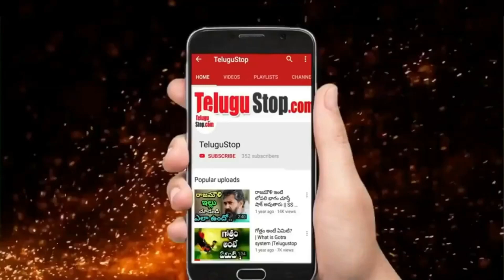Heroine Changes At The Last Minute || Telugu Movie News || ఆఖరు నిముషంలో హీరోయిన్ మారిపోయిన సినిమాలు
In many movies, at First  a Heroine thought, but due to various reasons, another heroine  got the chance. list of movies  where one or several actors were replaced.
Heroine Changes At The Last Minute || ఆఖరు నిముషంలో హీరోయిన్ మారిపోయిన సినిమాలు

Editor: Mamatha_K_V